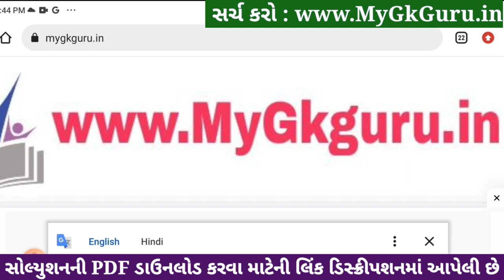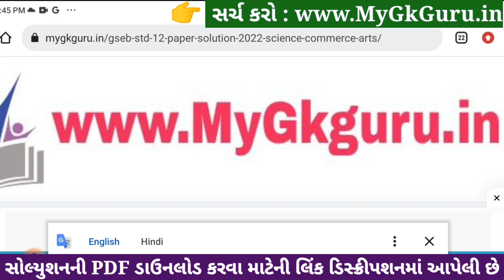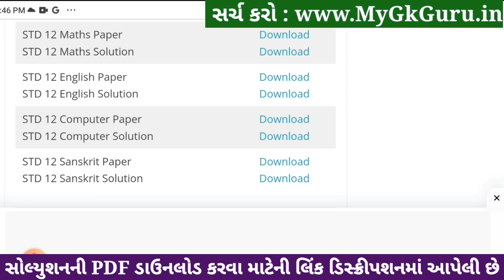Std 12 maths ekam kasoti paper solution december 2023, std 12 maths ekam kasoti solution 2023 std 12